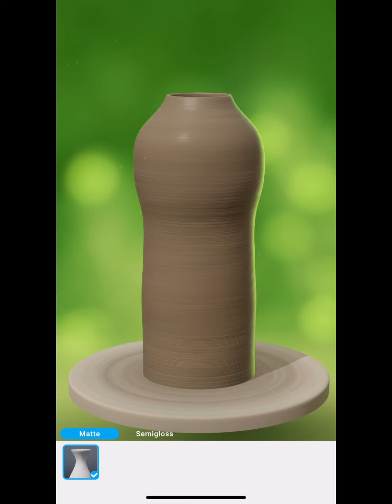Let’s create pottery 2 Tree Vase